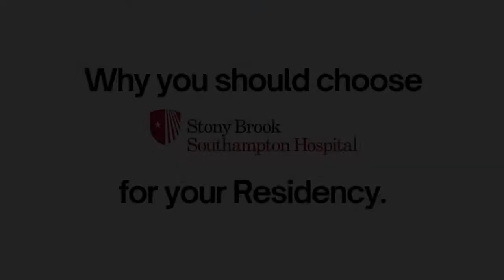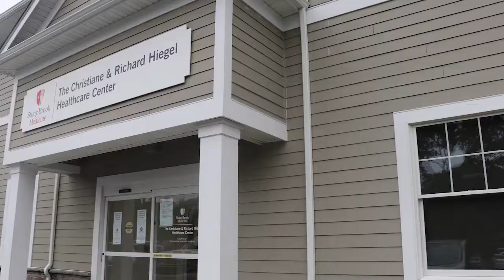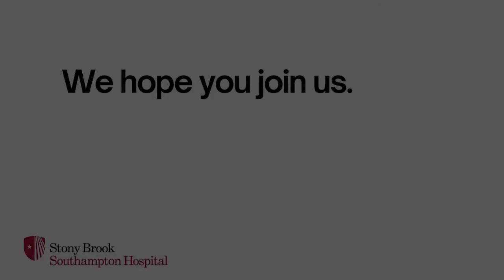Why Choose Stony Brook Southampton Hospital for your Residency?